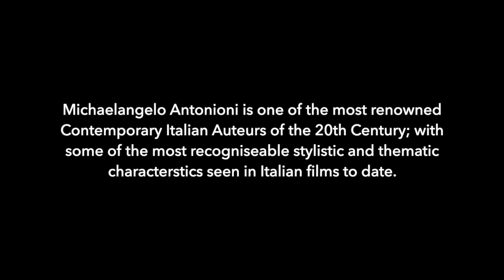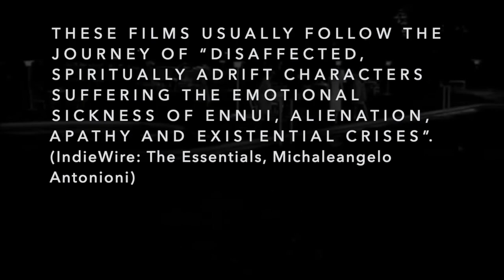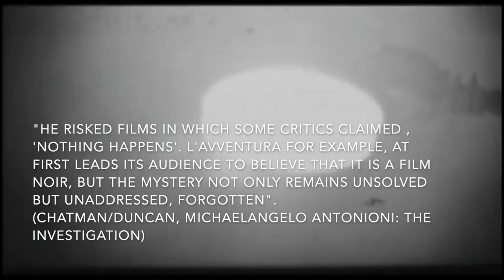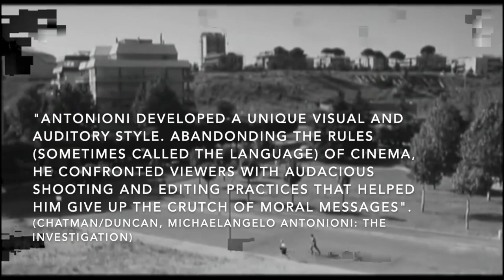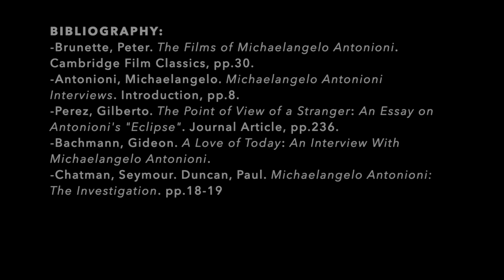FILM203 ASSIGNMENT 4 - Max Hood (300487925)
This video is about FILM203 ASSIGNMENT 4  - Max Hood (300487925)